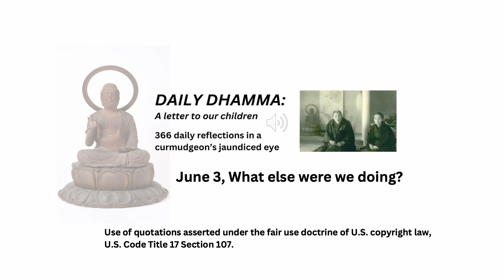June 3, "What else were we doing?" Daily Dhamma: A letter to our children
How about this? Before responding negatively to a request, let’s ask ourselves, “What else were we doing?” Being of service to others (even folks we don’t like) is a good use of our time. The Dhamma teaches that Right Action is always a good idea.

Table of Contents:

Humility
January: Humility
February: Right View
March: Right Intention

Sincerity
April: Sincerity
May: Right Speech
June: Right Action

Effort
July: Effort
August: Right Livelihood
September: Right Effort

Gratitude
October: Gratitude
November: Right Mindfulness
December: Right Concentration

Glossary

Sources

We have created nine playlists to make the site more accessible:
This is the First Quarter only, the overall theme of which is HUMILITY. January: Humility; February: Right View (or Understanding); March: Right Intention. Right View and Right Intention comprise the Wisdom (panna) stream of the Eightfold Path.
2) 2nd Quarter: This is Second Quarter only, the overall theme of which is SINCERITY. April: Sincerity; May: Right Speech; June: Right Action. Right Speech and Right Action are part of the Ethical Conduct (sila) stream of the Eightfold Path. They’re in order of appearance, and will be updated as we continue.
3) Meditation: The primary practice of daily Dhamma is meditation or anapanasati (mindfulness of breathing). These are in order of appearance, and will be updated as we continue. Other readings touch on anapanasati, but these are in greater depth. They’re in order of appearance, and will be updated as we continue.
4) Buddhism 101: This includes readings about Buddhism, but omits readings on meditation, which are in a separate playlist. They’re in order of appearance, and will be updated as we continue.
5) Eastern Skies: This includes readings from Eastern sources such as the Bhagavad Gita, Taoism, Confucius, and Japan. It omits Buddhist teachings and commentary, which are covered in greater depth in separate playlists. They’re in order of appearance, and will be updated as we continue.
6) Western Skies: This includes readings from Western sources including the Holy Bible, Thomas Sowell, Eric Hoffer, Viktor Frankl, William Shakespeare, and the Stoics. They’re in order of appearance, and will be updated as we continue.
7) Deadly Sins, Precepts, and their Opposites: This includes readings from the Seven Deadly Sins and the Five Precepts for the Buddhist laity, as well as commentary on their opposites. In addition, we include our version of the Scout Law and other steps one may take to have a successful practice. They’re in order of appearance, and will be updated as we continue.
8) Mrs. Dhamma's Kitchen: Mrs. Dhamma provided the framework for this book. Around 2012, we wrote letters to our youngest sons as they were leaving home. Mrs. Dhamma told them that to have a good life they need Humility, Sincerity, Effort, and Gratitude. These are the four main themes we develop in this extended letter to the people we love the most. Between these cardinal points we have inserted the parts of the Eightfold Path. These are among the best ideas bequeathed to us all. What we’ve learned is that we’re as happy as we want to be, our attitude is entirely up to us, and we are not the boss. Chances are, the same goes for you. They’re in order of appearance, and will be updated as we continue.
9) Dhammabum's Occidental Tourism: Dhammabum is an Occidental tourist, whose views have been shaped by lengthy exposure to the East. These are some of the side effects. They’re in order of appearance, and will be updated as we continue.